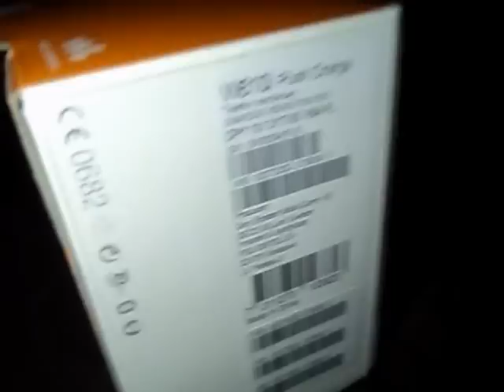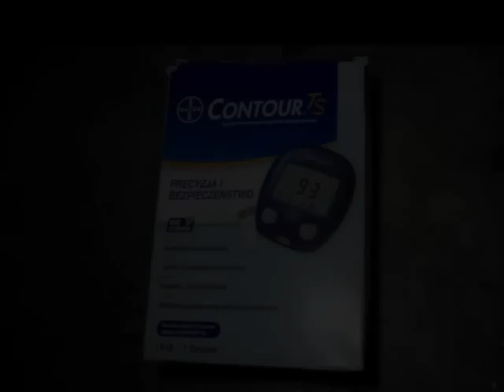Znalazlem stare telefony,sprzet agd,obrazy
Znalazlem stare telefony,sprzet agd,obrazy śmieci hasiok rupiecie wystawki prl Dumpster Diving Poland 21 grudnia 2015 Krakow